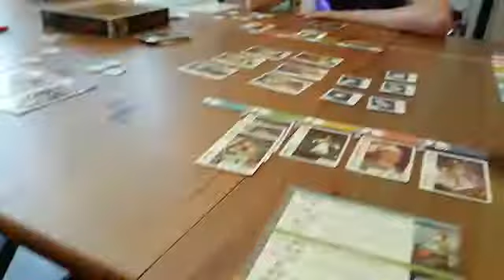Матюша и Покорители космоса / Our Cat Matyusha & Space Explorers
Котику скучно просто так смотреть на игру. Ему хочется баловаться, нападать, кусать, захватывать в капкан!